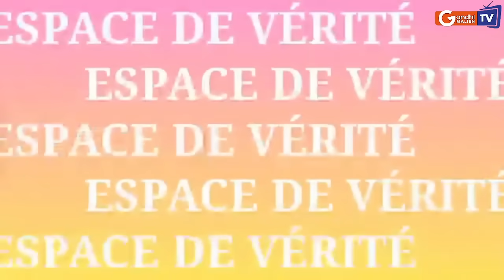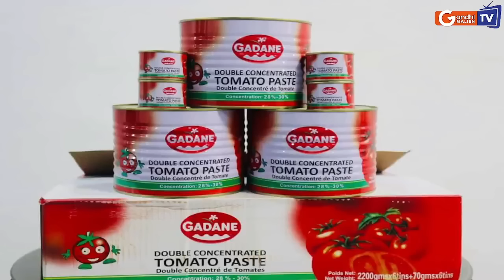URGENT: Macky Sall a reçu Diomaye Faye et Ousmane SONKO au Palais